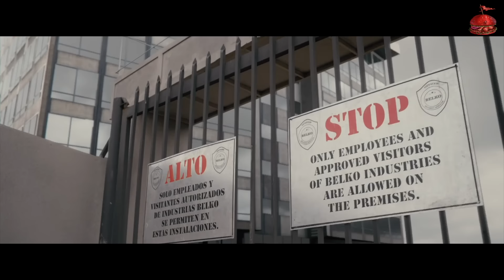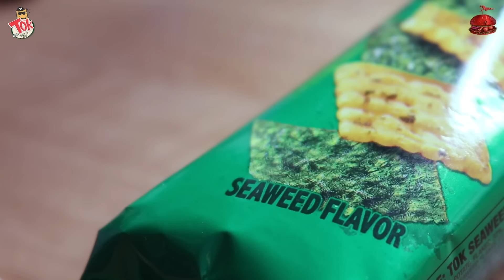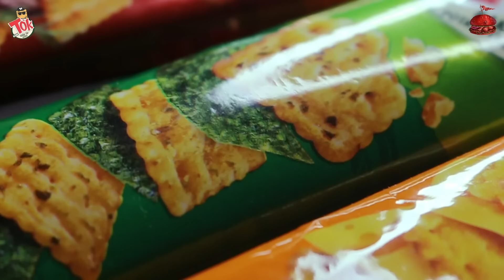Оффисийн ажилчдын үхлийн тоглоом?